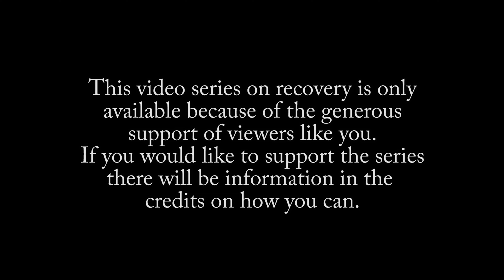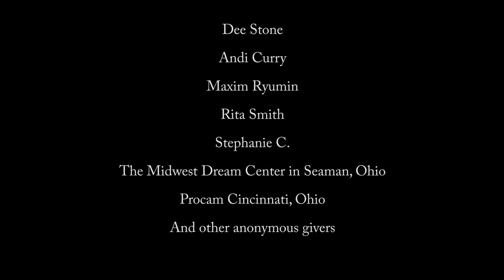Addiction: Nicole Shaver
Nicole sent me an email wanting to share her story.  After a little time we were able to get something scheduled.  She has a very powerful story!  While recording a strong rain storm came through my area so you can hear that as the story goes on.  Sorry!
US&fbclid=IwAR02eCK-x_
4EUL5pocw2zVTYvIXVdFXDIJpxBogirlqFRdqafnzfxQ1Y8-U